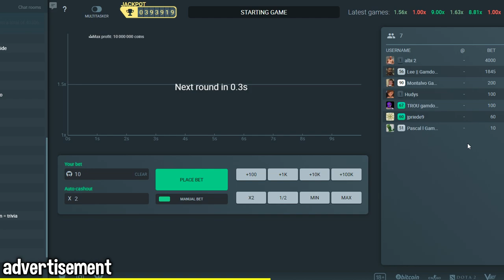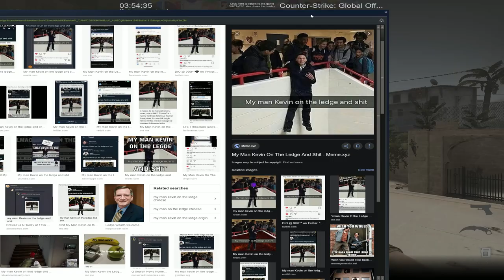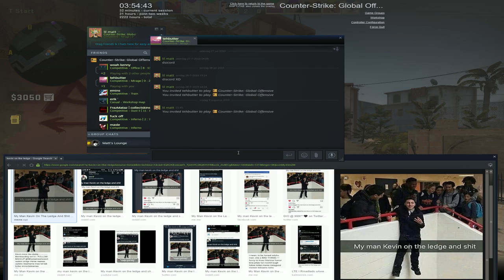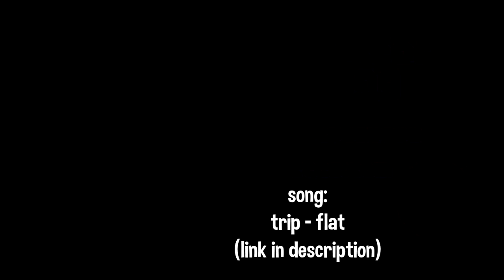flexing the dragon lore